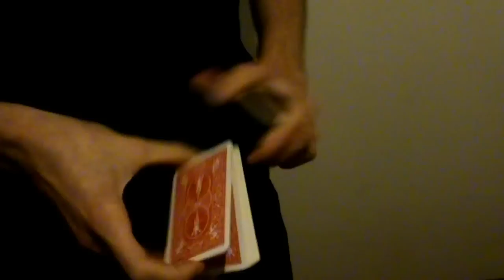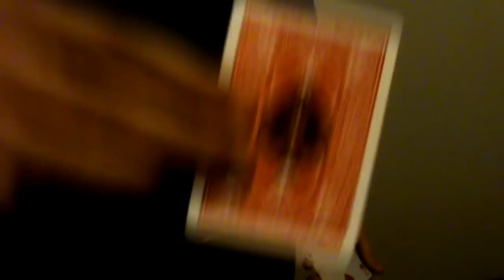"Localisateur" - Ruben Félix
.truque com um baralho de cartas, onde o logotipo impresso na caixa, desaparece e encontra uma carta escolhida pelo espectador.